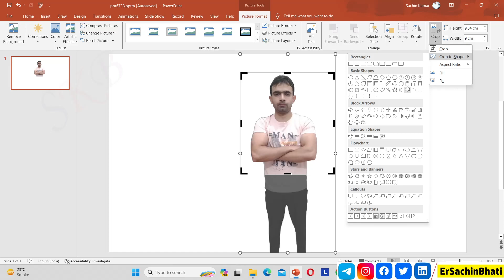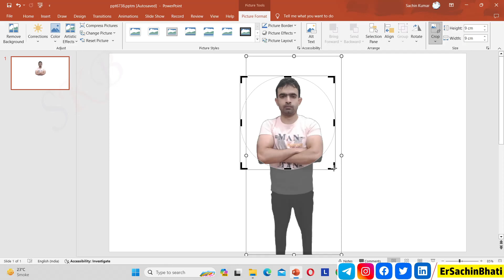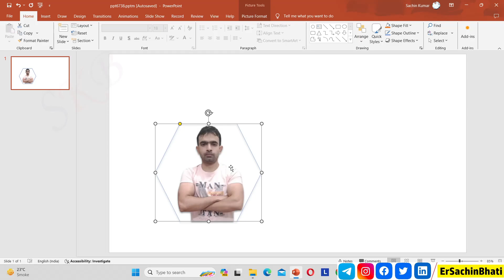circular image powerpoint : how to make pictures circular in powerpoint